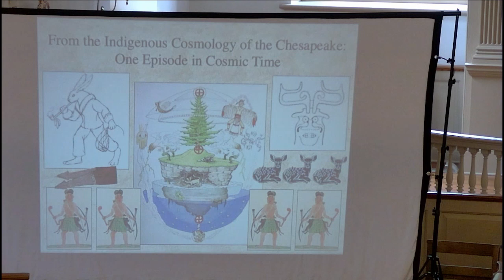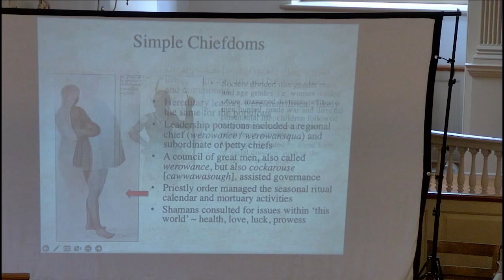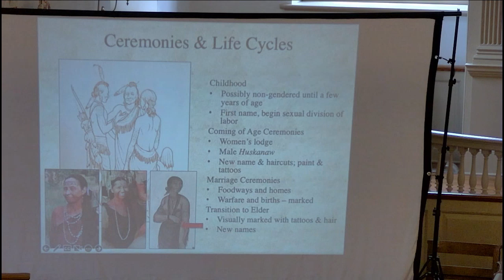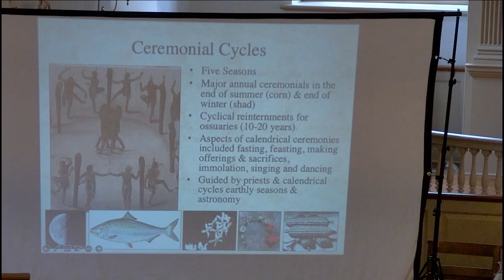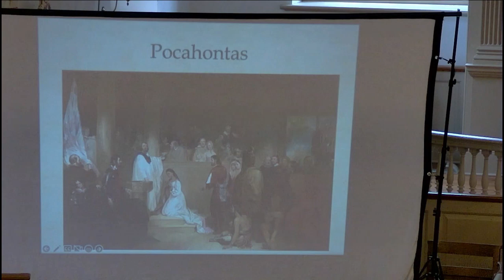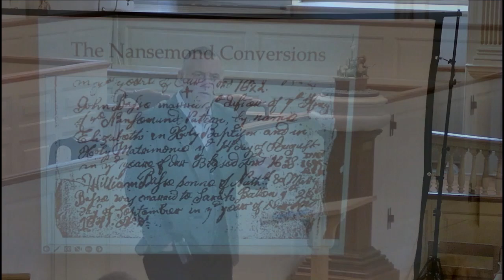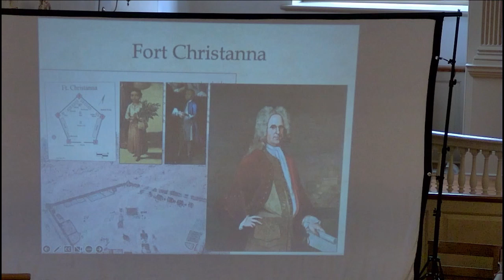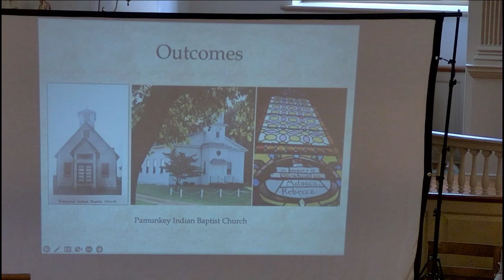Abingdon's first 100 years - The Church of England and the Spirituality of Indigenous People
Leading up to Abingdon's 375th anniversary in 2025, we are reflecting on the history of our church and our County.  In the fall of 2022 we focused on our 1st 100 years of ministry with a series of engaging presentations.
This video captures a presentation by Dr. Buck Woodard of American University.  Dr. Woodard is a cultural and historical anthropologist, specializing in research on Native peoples of the Eastern Woodland and applied projects with contemporary tribal communities.